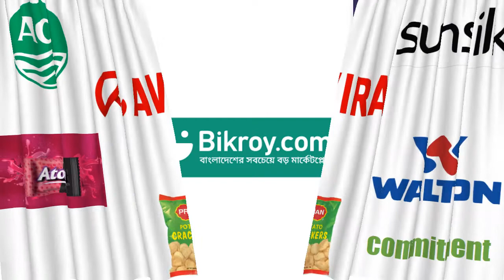Gulshan Club Sports Sponsorship | 7Lac Only | Commitment | New | Exclusive | Update | Recent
COMMITMENT